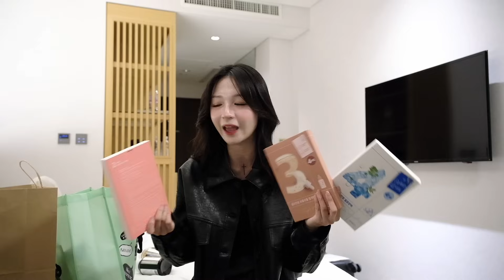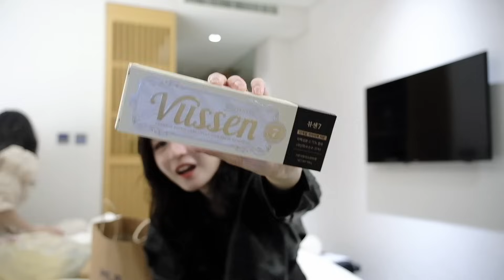20.000.000 mua được gì ở Myeongdong 🇰🇷 Haul Quần Áo, mỹ phẩm Hàn Quốc đáng iu